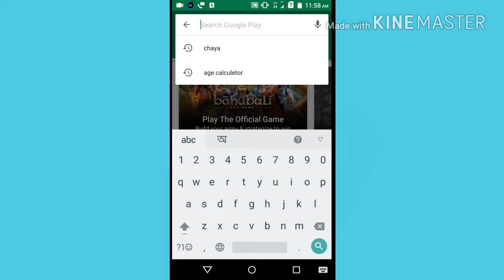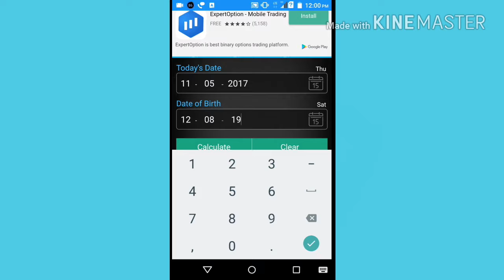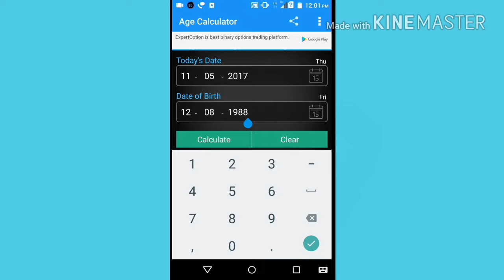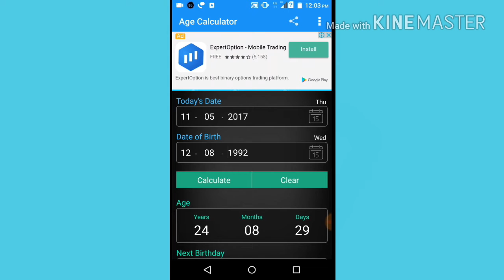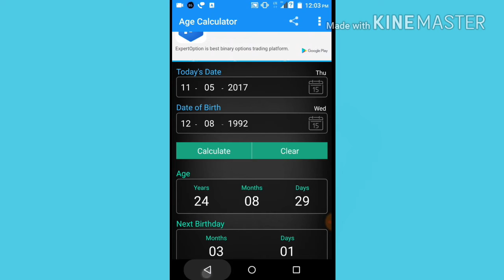Apps দিয়ে আপনার সঠিক বয়স বেরকরুন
আপনার নির্ভুল বয়স বেরকরুন খুব সহজে।যা আপনার চাকরি বা কোনো কিছু ফ্রম ফিলাপ এ কাজে লাগবে।যারা বয়স বেরকরতে পারবেন না তারা আমার ভিডিও টি দেখুন একবার।